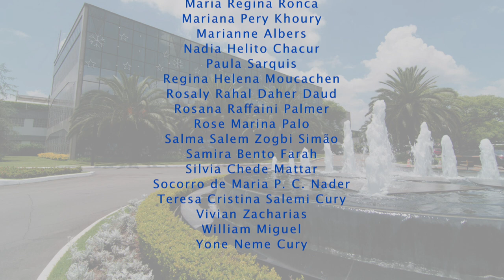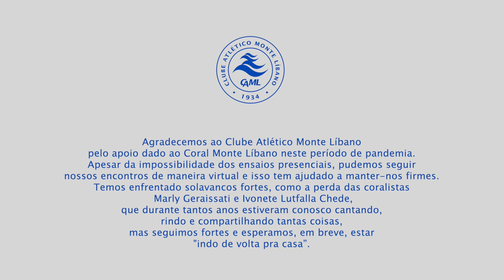Coral Monte Líbano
É com enorme satisfação que o Coral Monte Líbano te convida para assistir ao vídeo resultado do lindo trabalho realizado durante a pandemia.
Neste momento em que fomos pegos de surpresa e obrigados a nos afastar uns dos outros como forma de cuidado e amor, encontramos um caminho para continuarmos juntos e levando nossa mensagem através da música.
As tristezas passam, assim como foi nos afastarmos do clube. Mas agora é tempo de alegria, pois  estamos as poucos voltando pra casa!
Assista, é nosso abraço e carinho para todos vocês!